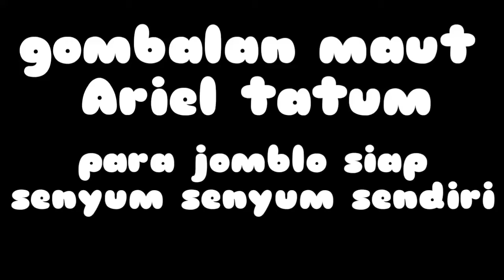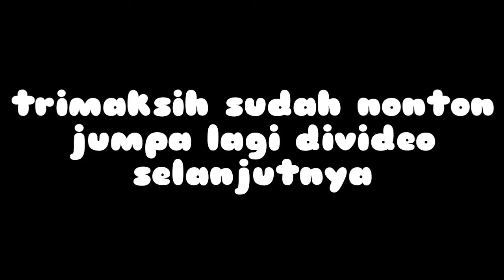gombalan ariel tatum bikin baper